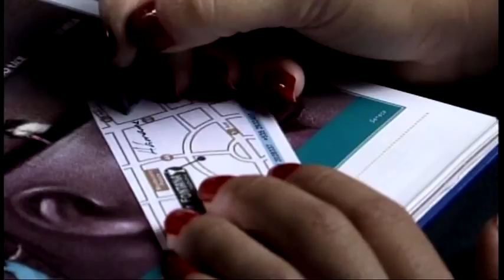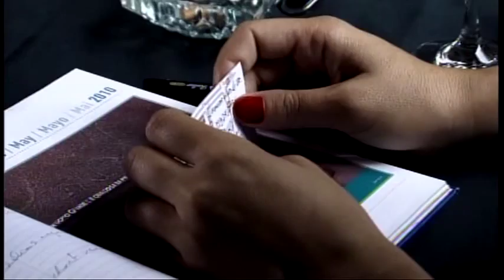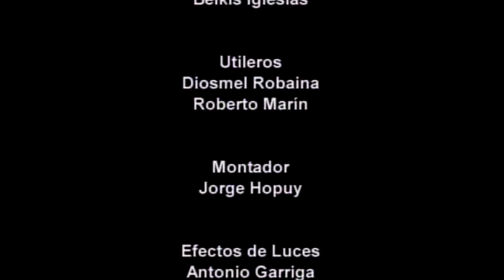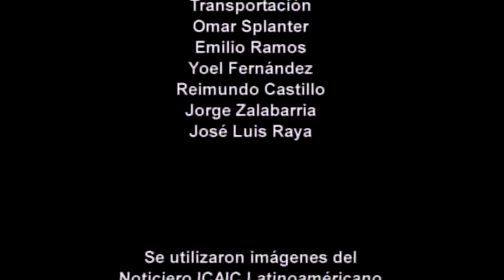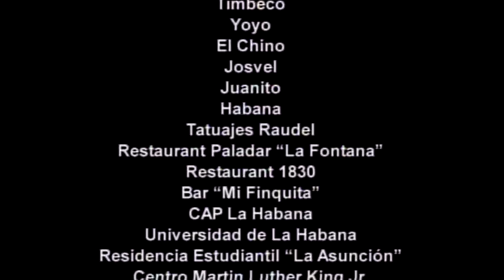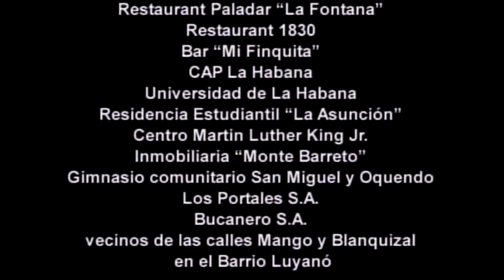Copy of El Puente Rojo YouTube